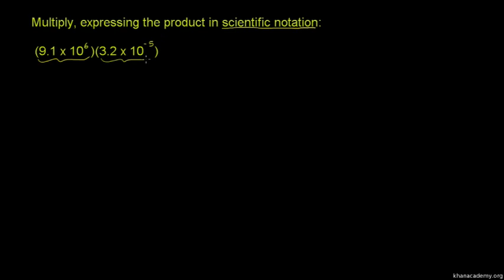Scientific Notation Example 2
This original Khan Academy video was translated into isiXhosa by Thuso Maseko. The translation project was made possible by ClickMaths